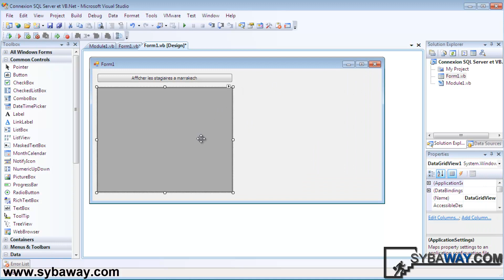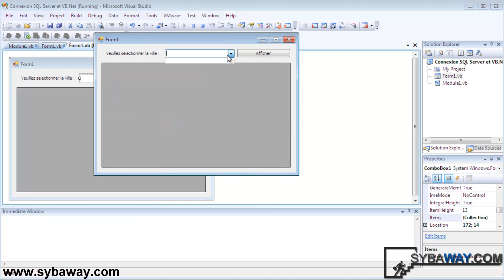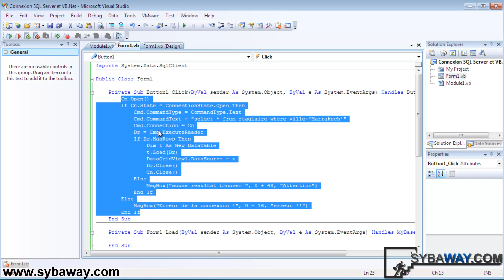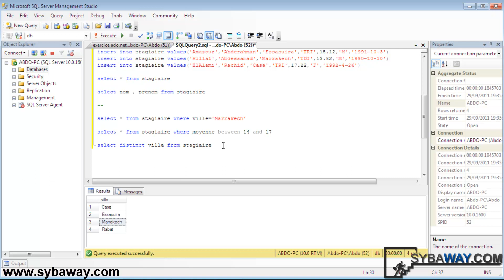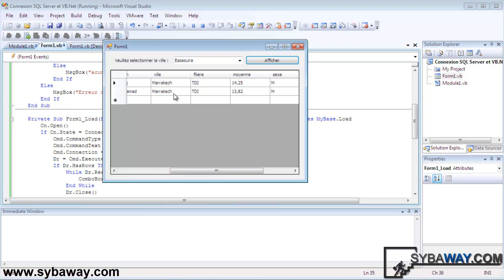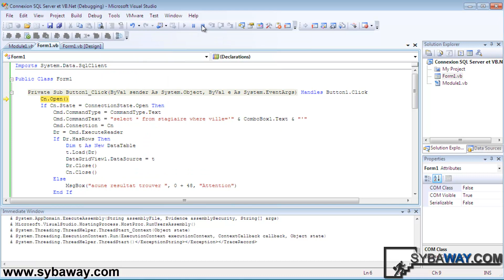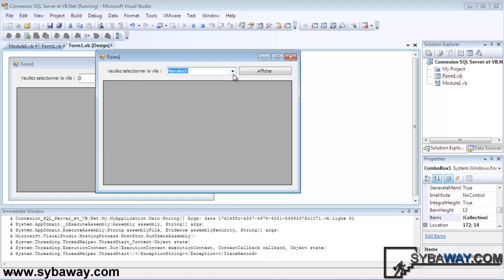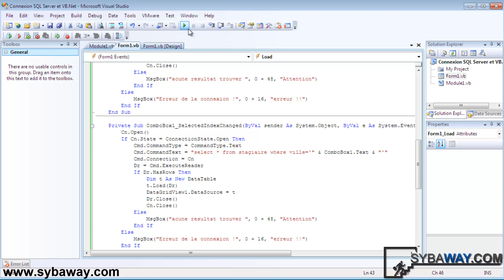Tutoriel ADO.NET 8 : Afficher une liste selon la valeur d'une colonne, Partie 2.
Tutoriel ADO.NET
affiche les stagiaires selon la note